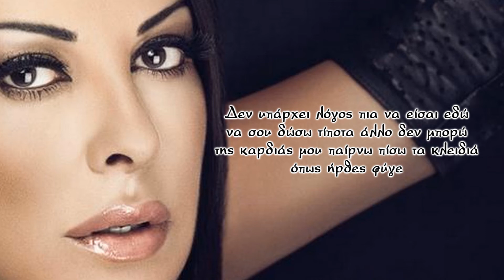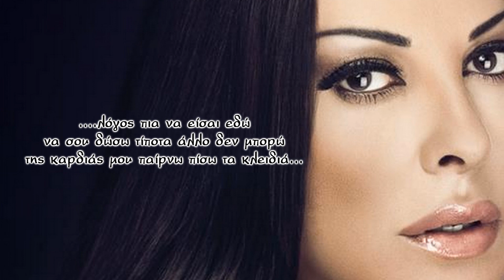Angela Dimitriou - Fige [Lyrics]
ΑΝΤΖΕΛΑ ΔΗΜΗΤΡΙΟΥ - Φύγε
Μουσική: Κριστιαν Δουλάμης
Στίχοι: Νίκος Δουλάμης
Album: Come Back
Lobby Music 2013

Στίχοι:

Φύγε αυτή η αγάπη που ζητάς έχει τελειώσει
το σ'αγαπώ στα χείλη μου έχει παγώσει
δεν έχουν νόημα τα λόγια τώρα πια
Φύγε με υποσχέσεις μια ζωή δεν ξανά αρχίζει
και το ποτάμι πίσω δεν ξανά γυρίζει
και όσα ζήσαμε τα καίω στη φωτιά
Φύγε...

Δεν υπάρχεις στη ζωή μου πουθενά
σ'αγαπούσα μα δεν σ'αγαπάω πια
δεν υπάρχεις στο μυαλό και στη καρδιά
όπως ήρθες φύγε
Δεν υπάρχει λόγος πια να είσαι εδώ
να σου δώσω τίποτα άλλο δεν μπορώ
της καρδιάς μου παίρνω πίσω τα κλειδιά
όπως ήρθες φύγε

ότι δικό σου κράτησα έχω σκοτώσει
βρήκα την δύναμη να σβήσω τα παλιά
Φύγε...

όπως ήρθες φύγε
όπως ήρθες φύγε